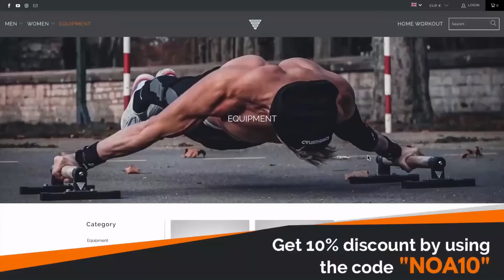The Athletes That Can Never Be Out-Calisthenicked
You can find the name of each calisthenics athlete at the bottom right corner of the video.